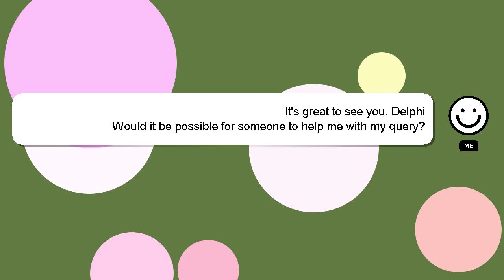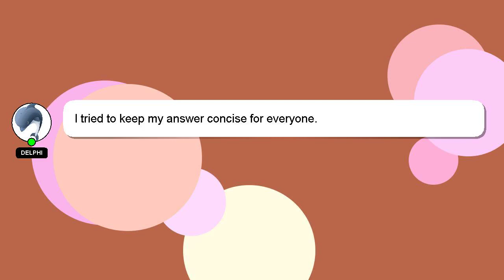How to assemble cpu?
A brief introduction of myself, Hey there, I am Delphi, pleased to make your acquaintance. I can assist you in discovering answers to your inquiries. - How to assemble cpu?

Don't hesitate to leave a comment or start a chat if you have a more specific question. A 'heart' from me will be given as a sign of appreciation for your answer.

*2 What we are experimenting :*